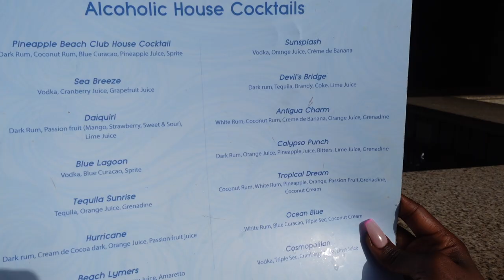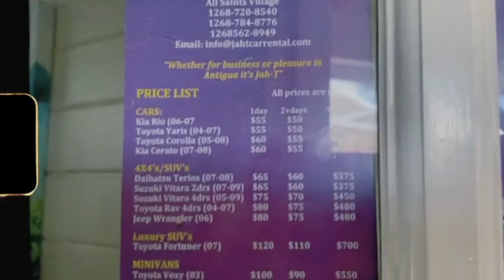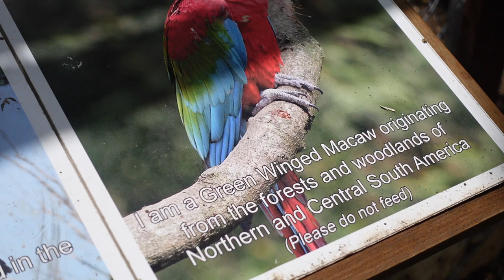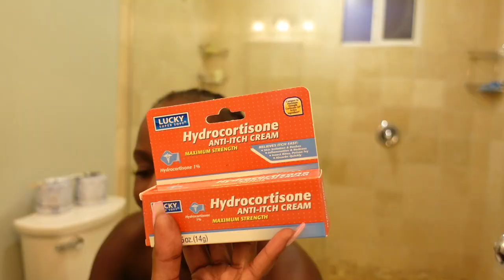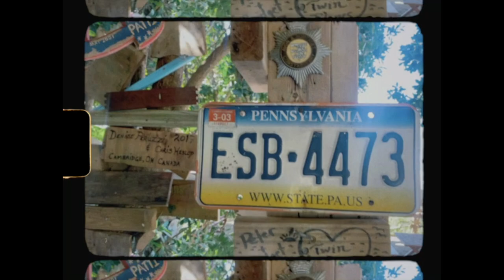EPIC ANTIGUA BIRTHDAY BAECATION | SWIMMING W/STINGRAYS, JETSKI , PERFECT BEACHES | TRAVEL VLOG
FOLLOW ME ▹

00:00 Intro
01:00 Arrival
05:13 Sun, Sea & Sickness
09:22 Exploring the Resort
14:52 Tortoise Island , Stingray City & Birthday girl
30:02 Jet Skiing & Secluded Beaches
36:23 Love is in the Air
39:36 Swimming with Turtles
46:25 Zip-lining & Departure

Calypso cat - Organised by Pineapple Beach Club

BLACK OWNED BUSINESSES MENTIONED:

Hair: @r.dhairstudio

Green Swim

Purple 2 Piece -

Pink Thong Bikini

Birthday Dress - Virgos lounge

Orange two piece - velveluxe
Orange Two Piece Trouser set - Velveluxe

Orange gym 2 piece

Music
S.I.C BEATS
My Boo ❤️

Drone Work - My Boo ❤️

OTHER BRANDS

Green Midi Two piece - Shein
Green one piece swim - shein
Green One Piece Swimsuit - Shein
Black Shorts - H&M
Colourful Print dress - Neverfully dressed

Sunglasses
Quay High Key glasses
Prada Tortoise Shell glasses
Versace -

Tech
Drone dji mini 2
Sony zv1 camera
Garmin Venuwatch

EPIC BAECATION IN ANTIGUA | SWIMMING W/STINGRAYS & TURTLES, JETSKI ,SECLUDED BEACHES | TRAVEL VLOG